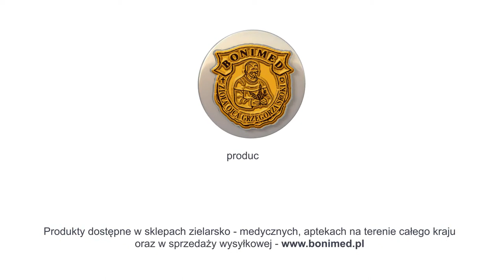Apibon, naOdporność, na Grypę, naInfekcje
Apibon, suplement diety, wspomaga odporność.

Ze względu na zawartość pyłku pszczelego i propolisu preparat polecany jako uzupełnienie codziennej diety w składniki wspomagające naturalną odporność organizmu na infekcje bakteryjne, wirusowe i grzybicze. Wspomaga prawidłową czynność wątroby, żołądka, jelit i gruczołu krokowego oraz prawidłowe ukrwienie mózgu. Zalecany jest u osób narażonych na zatrucia substancjami chemicznymi, np. dymem tytoniowym.

Składniki:

Pyłek pszczeli, żelatyna, substancja wypełniająca (maltodekstryna), ekstrakt z propolisu, substancje przeciwzbrylające (stearynian magnezu, dwutlenek krzemu).

Zalecana do spożycia dzienna porcja produktu (3 kapsułki) zawiera:

Ekstrakt z propolisu 60mg, pyłek pszczeli 1,2g

Zalecane spożycie: Spożywać 3 razy dziennie po 1 kapsułce. Suplement diety nie może być stosowany jako substytut (zamiennik) zróżnicowanej diety. Nie przekraczać zalecanej porcji do spożycia w ciągu dnia.